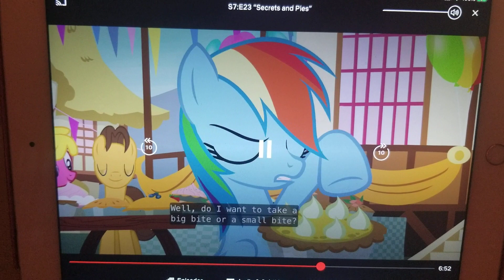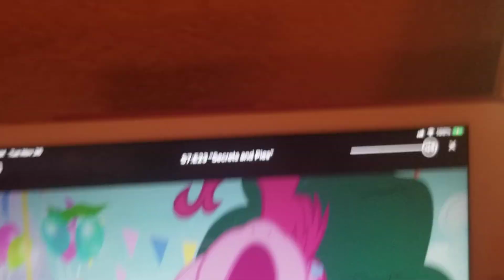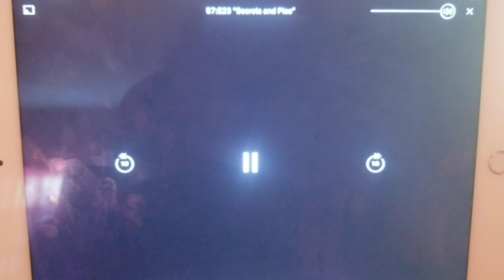Good Friends Girls